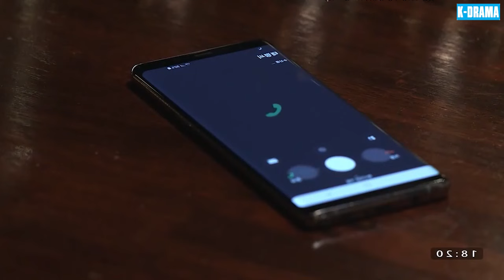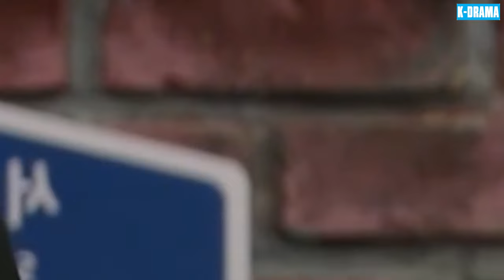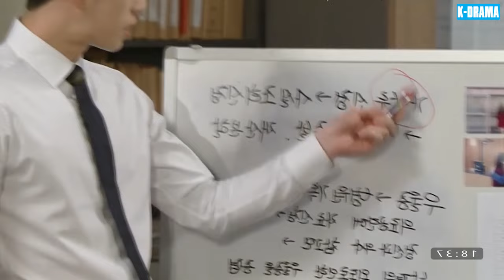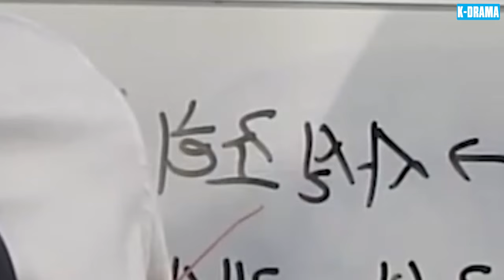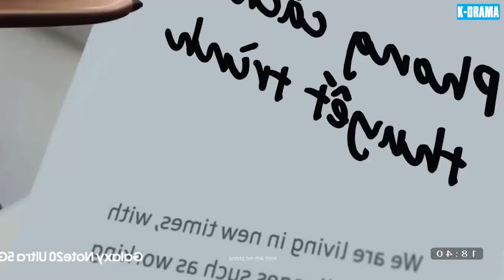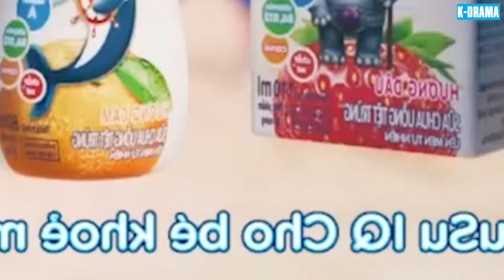PHIM MỚI 2024 | MỐI HẬN TỪ KÝ ỨC - TẬP 88 | [Lồng Tiếng] | Phim Tâm Lý Tình Cảm Mới Nhất Hàn Quốc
▶️ Tên Phim : MỐI HẬN TỪ KÝ ỨC